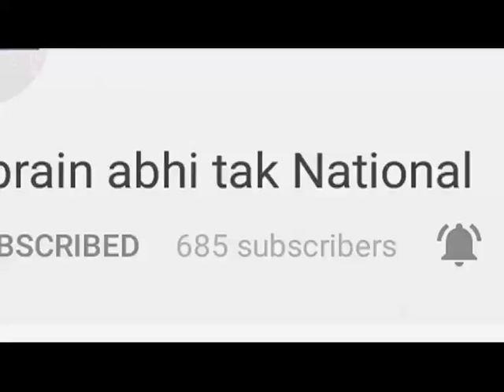सतरंगी हरियाणा || Khabrain Abhi Tak Live